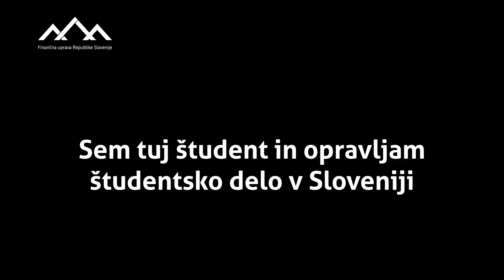Sem tuj študent in opravljam študentsko delo v Sloveniji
Film v znakovnem jeziku, z zvokom in s podnapisi.